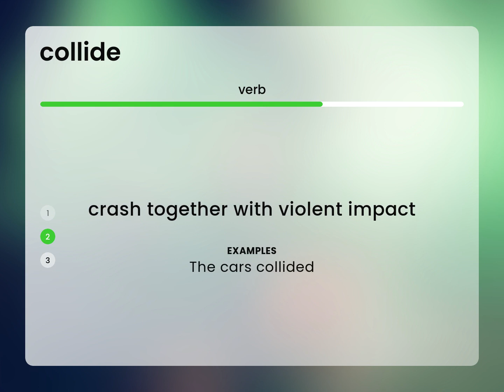Collide • COLLIDE meaning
What is COLLIDE definition?